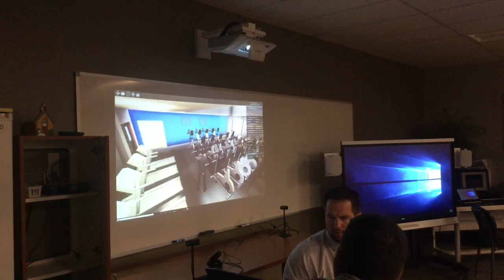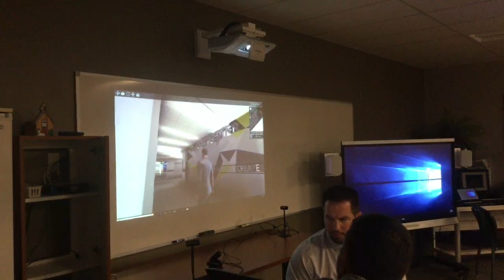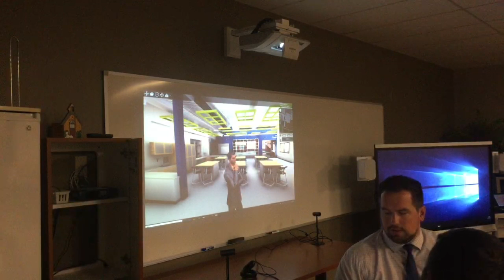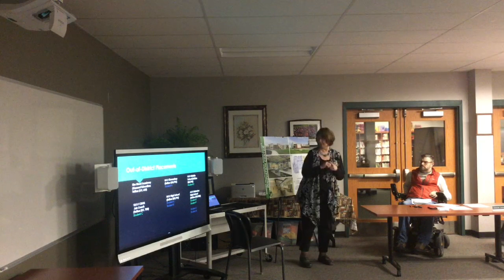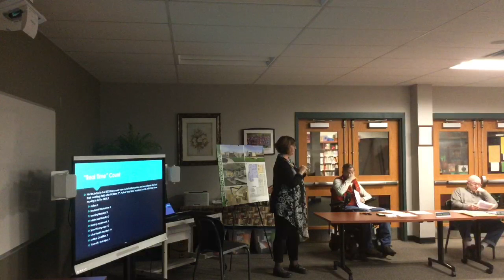Genesee Valley BOE Meeting 12/17